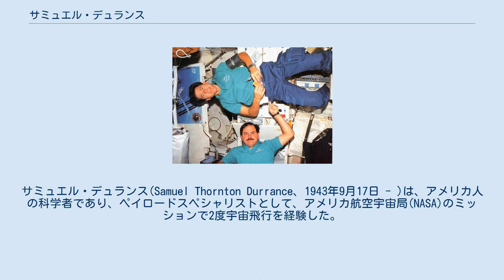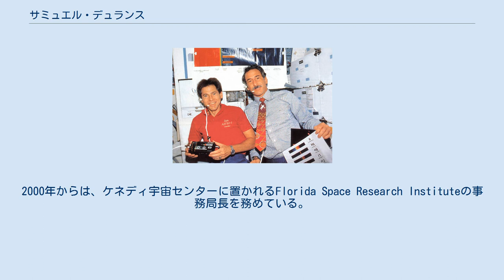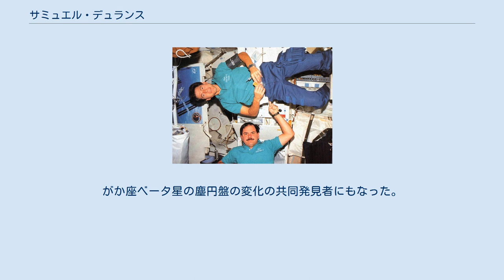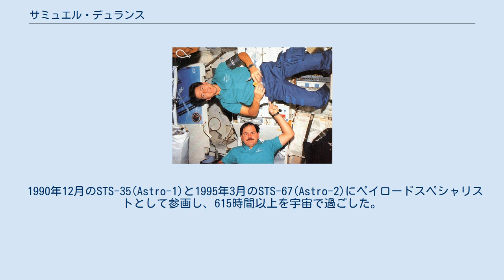サミュエル・デュランス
サミュエル・デュランス(Samuel Thornton Durrance、1943年9月17日 - )は、アメリカ人の科学者であり、ペイロードスペシャリストとして、アメリカ航空宇宙局(NASA)のミッションで2度宇宙飛行を経験した。
 デュランスは、1943年9月17日にフロリダ州タラハシーで生まれたが、同州タンパを故郷と考えている。
カリフォルニア工科大学ロサンゼルス校で1972年と1974年に各々物理学の学士号と修士号を取り、コロラド大学ボールダー校で1980年に宇宙地球物理学の博士号を取った。
 デュランスは、ジョンズ・ホプキンズ大学の物理学・天文学部の主任研究員となった。
アストロ天文台の機器の1つであるホプキンス紫外望遠鏡の共同開発者である。
2000年からは、ケネディ宇宙センターに置かれるFlorida Space Research Instituteの事務局長を務めている。
 現在はフロリダ州メルボルンに在住しており、フロリダ工科大学の物理学・宇宙科学の教授を務めている。
 アメリカ天文学会、アメリカ地球物理学連合、国際天文学連合、宇宙探検家協会、惑星協会、ファイ・カッパ・ファイに所属していた。
 宇宙からの放送による初めての授業を行うデュランスとジェフリー・ホフマン。
またこの時、初めて宇宙でネクタイが着用された。
 ペイロードスペシャリストのデュランスとロナルド・パリーゼ デュランスは、ホプキンス紫外線望遠鏡とアストロ天文台の飛行ハードウェアの改良、光学系・機械の設計、製造、統合を担当した。
15年間、ジョンズ・ホプキンズ大学で研究及び学生の指導を行い、分光計、検出器、撮像システムの設計と製造、多くの宇宙機や地上の天文台の製造や建設にも携わった。
彼は、ジョンズ・ホプキンズ大学で地上の天文台用の補償光学機器を開発するプログラムを立ち上げて指揮した。
彼は、補償光学コロナグラフを設計、製造し、これを用いて近隣の恒星を公転する冷たい褐色矮星を初めて発見した。
がか座ベータ星の塵円盤の変化の共同発見者にもなった。
 太陽系の形成と進化、太陽系外惑星、惑星科学、大気物理学、核物理学、補償光学、宇宙機の運用、生命の起源等も研究しており、これらの分野で60報以上の論文を書いている。
 1990年12月のSTS-35(Astro-1)と1995年3月のSTS-67(Astro-2)にペイロードスペシャリストとして参画し、615時間以上を宇宙で過ごした。